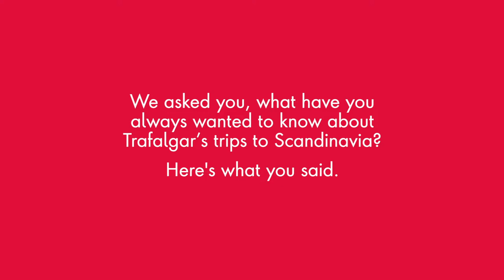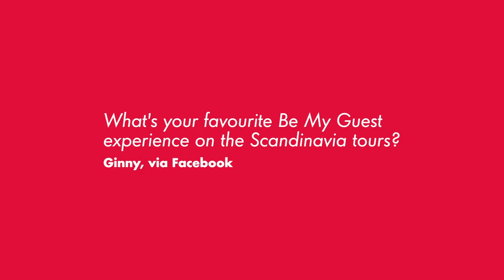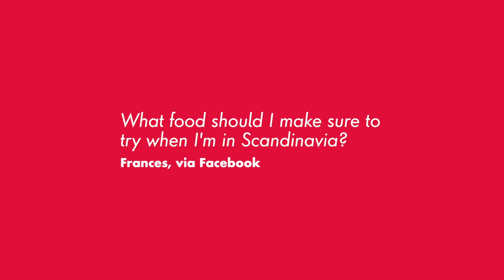What are Trafalgar tours in Scandinavia like? | Ask an Expert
Dreaming of a Scandinavian escape, but not quite sure when to visit for the best weather? Been wondering about Scandinavia's most delicious foods? Get all those answers and more from Trafalgar Travel Director Catrin, in our latest episode of Ask an Expert.